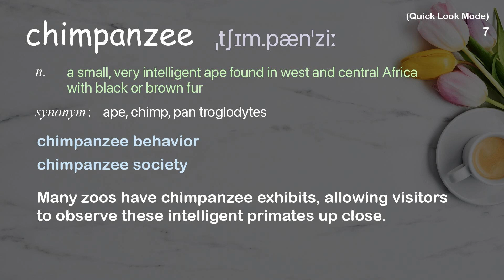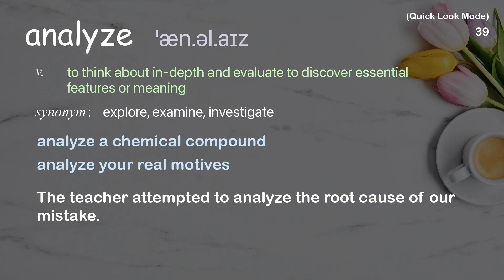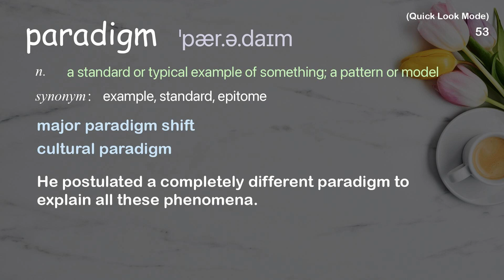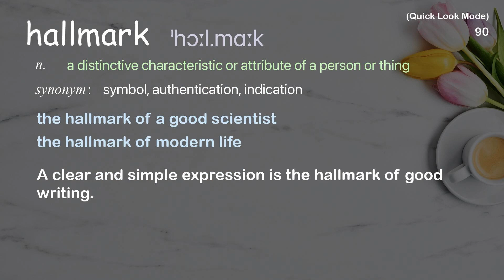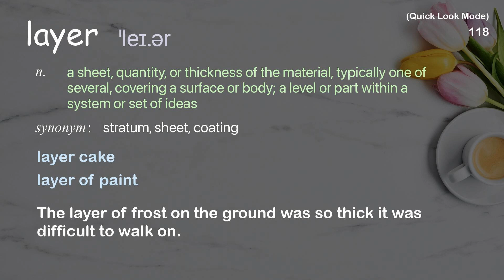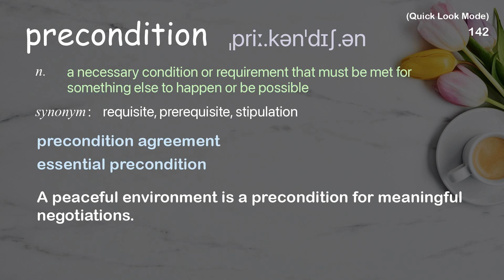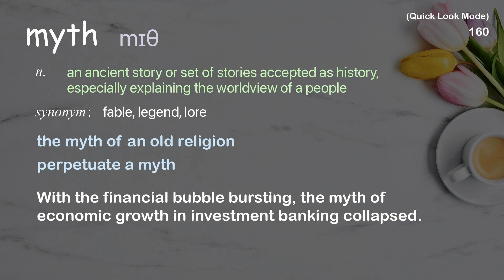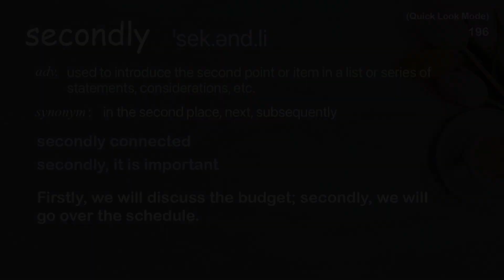196 Academic Words Quick Look Ref from "Elaine Morgan: I believe we evolved from aquatic apes | TED"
■PLEASE NOTE

■Reference Source
Elaine Morgan: I believe we evolved from aquatic apes | TED Talk